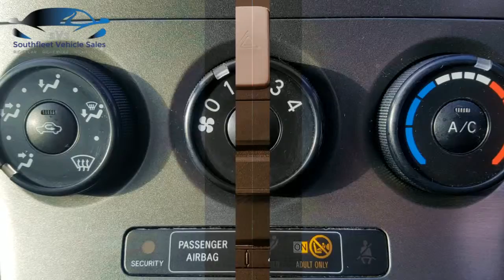Toyota Auris TR VVTi Multimode from Southfleet Vehicle Sales